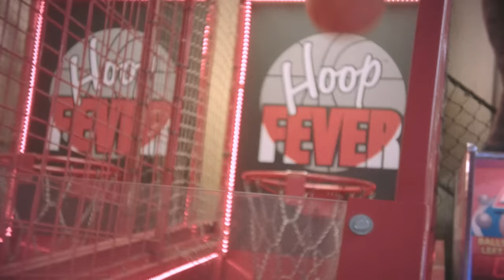Basement - "Aquasun" (Official Music Video)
Official music video for 'Aquasun' from Basement's third full-length 'Promise Everything'.

Additional DP - John Vizzone
Thanks to Cherie, Felixstowe Pier, Viking Aquatics and Gavin the Goldfish.

No animals were hurt in the making of this video, Gavin now lives in a big fish tank with plenty of food and is enjoying his new found fame.